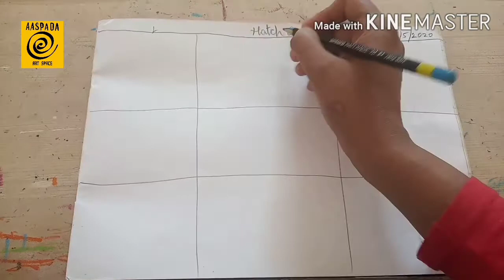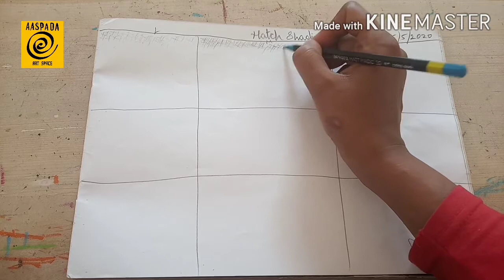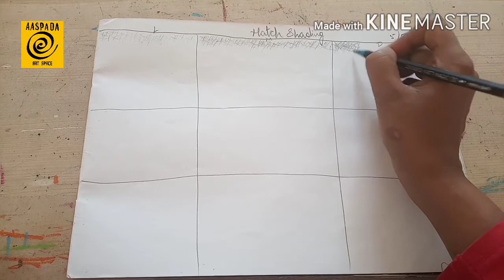ಚಿತ್ರಕಲೆ: ಯಶಸ್ಸಿಗೆ ೬ನೆಯ ಹೆಜ್ಜೆ. ರೇಖಾಲಂಕಾರ ಛಾಯಾಭೇದಗಳು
ಬೇಕಾಗುವ ವಸ್ತುಗಳು: ಕಾಗದ ಮತ್ತು ಸೀಸಕಡ್ಡಿ